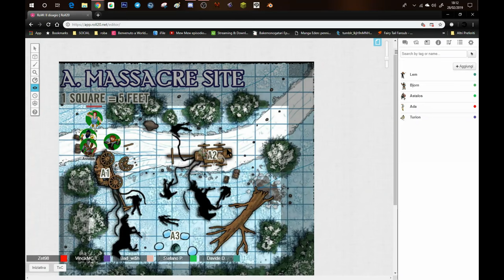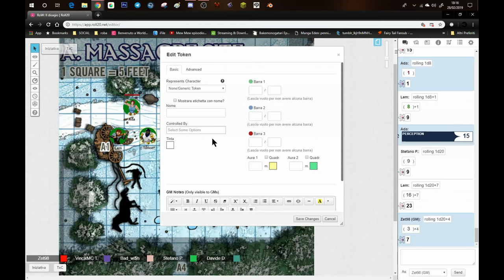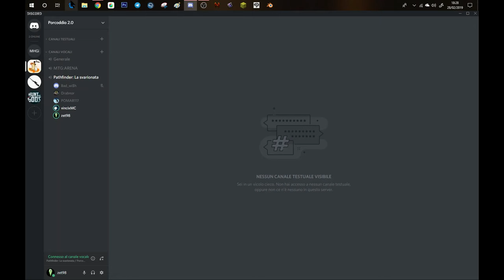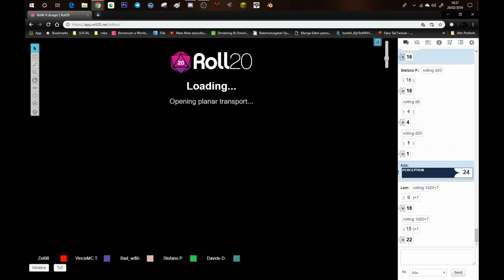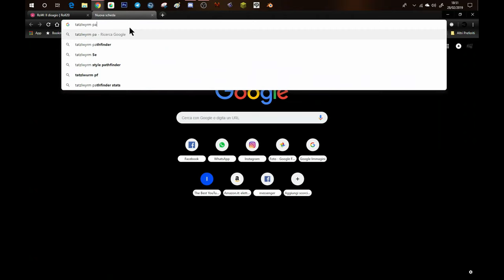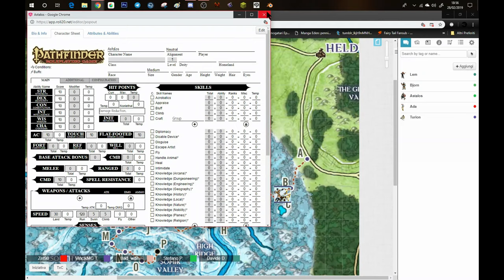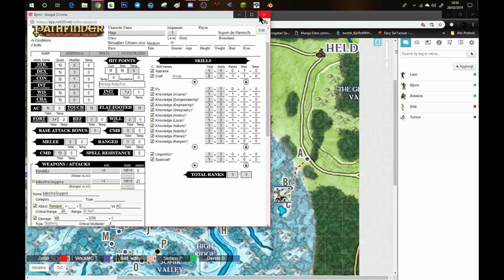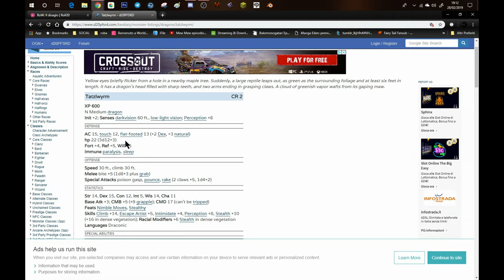REIGN OF WINTER, LA COMPAGNIA DEL DISAGIO #1: in quel Dì di Heldren...